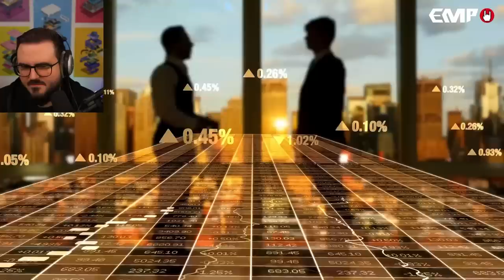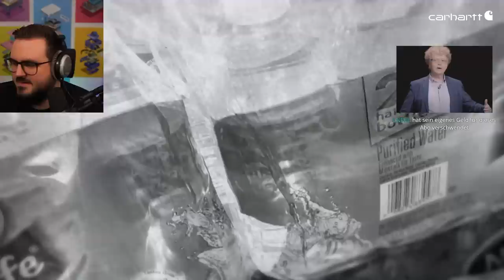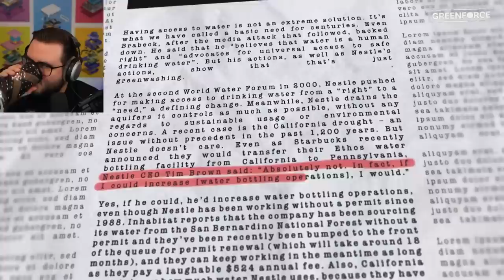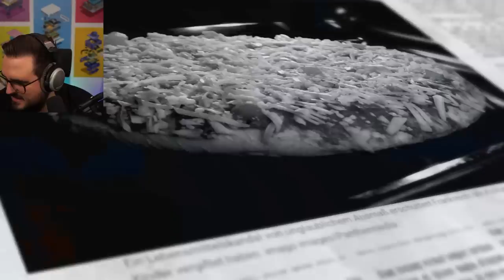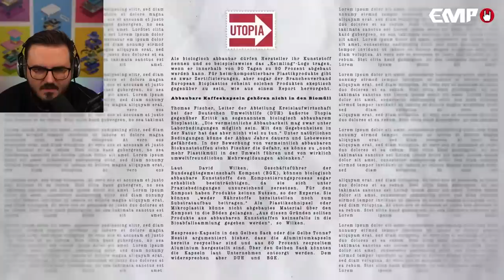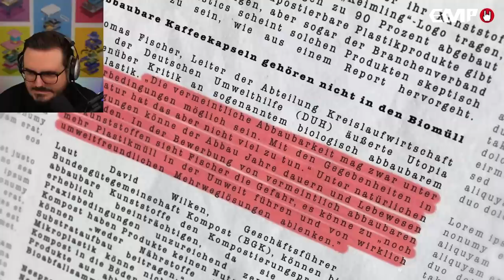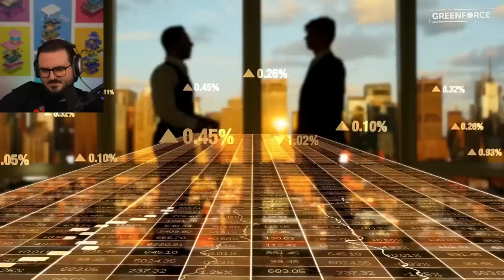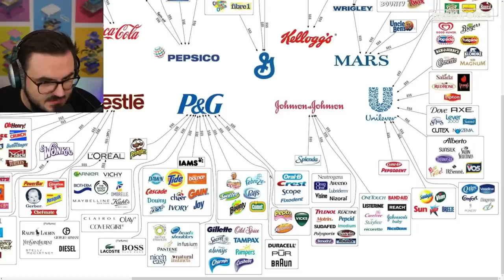Nestlé ist noch viel schlimmer als du dachtest..